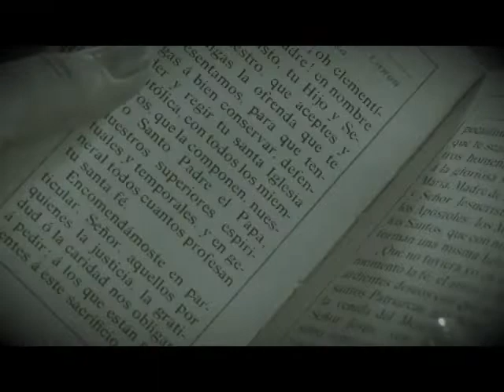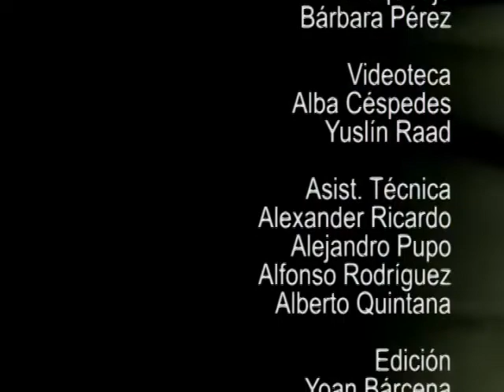Fresco y Sin Cortar: Regálame la ternura (Jornada por la NO Violencia contra la Mujer)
Programa de Orientación para adolescentes que aborda el tema de la Violencia contra la Mujer y las Niñas.